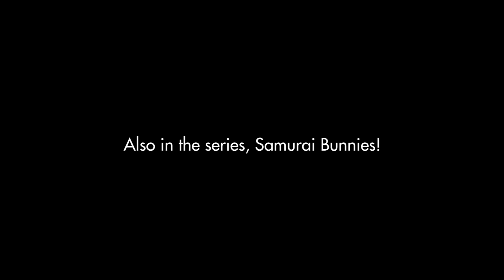Spring Bunnies and Cherry Blossoms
My new 2023 Greeting Card Printing Kits are out! Spring is here and I thought about doing a series for children who attend our printing workshops. It turns out theirs parents love them too! We are currently running workshops at Micro Folie Saint Germain en Laye and Musée Guimet in Paris. See website for details.